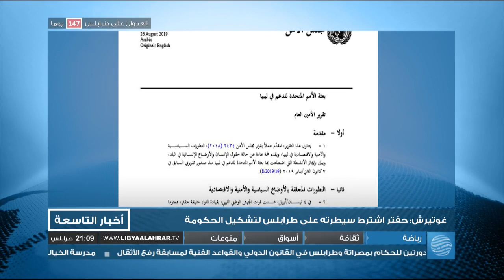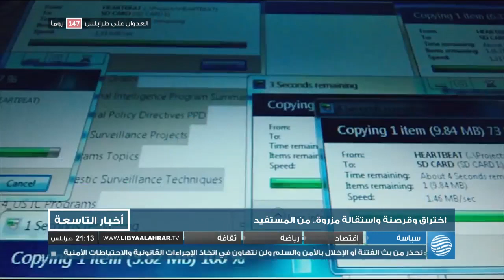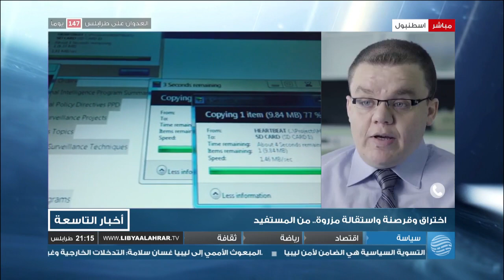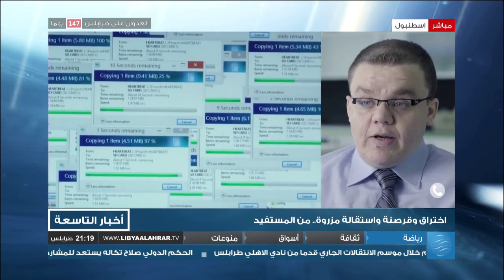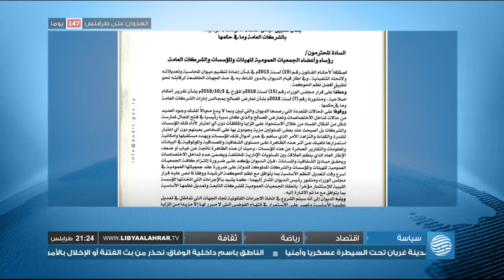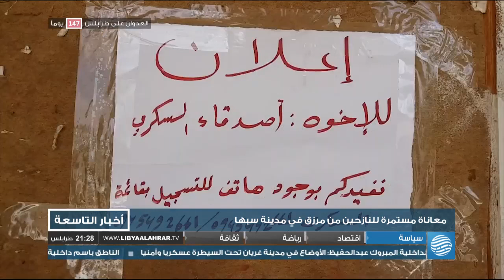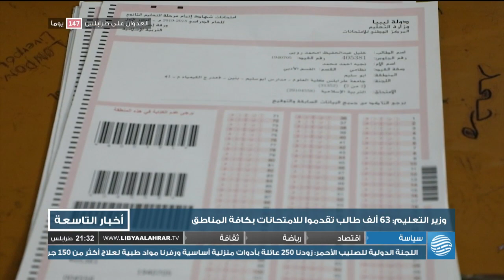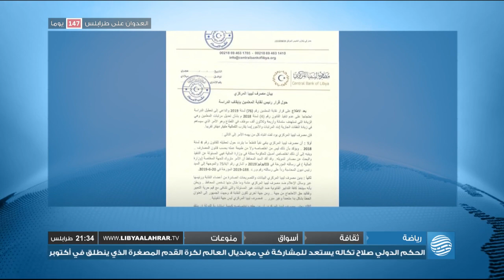نشرة الأخبار 29-08-2019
أبرز العناوين:
- السراج يأمر بتعزيز الوحدات العسكرية في كافة المحاور
- غوتيرش: هجوم حفتر أوقف العملية السياسية في ليبيا
- الرقابة الإدارية: وثقنا مخالفات صارخة لحكومة الثني